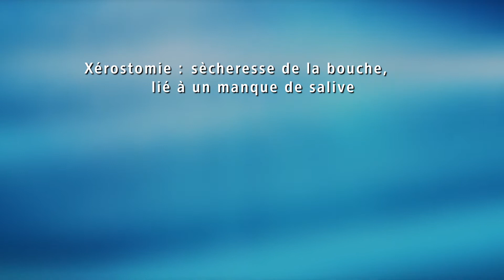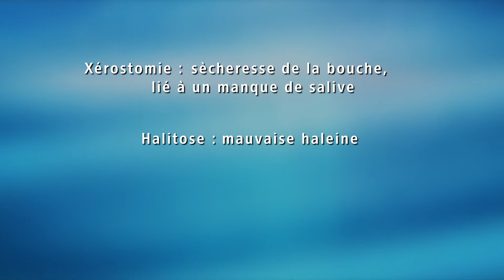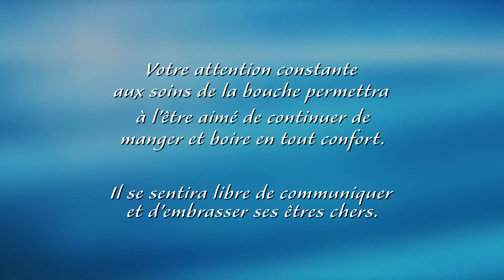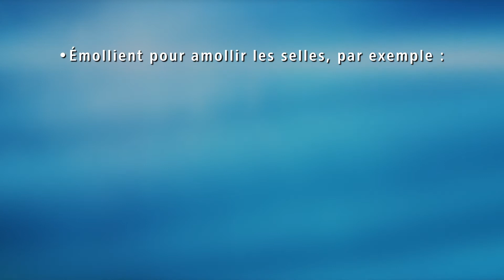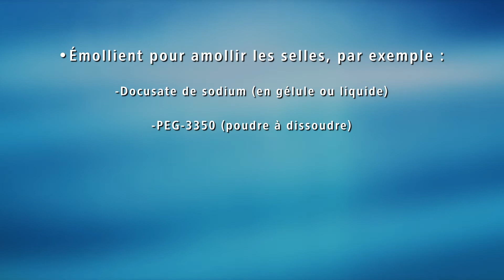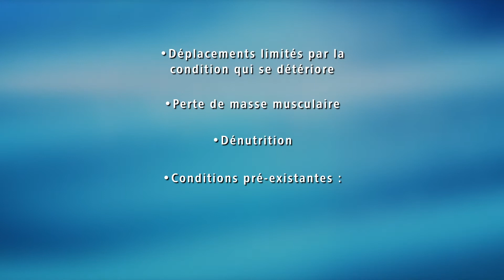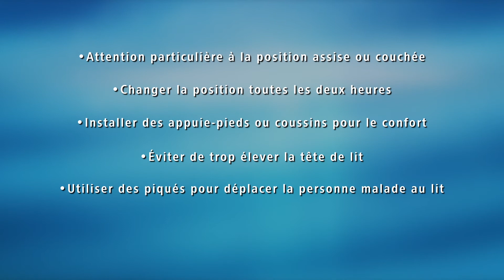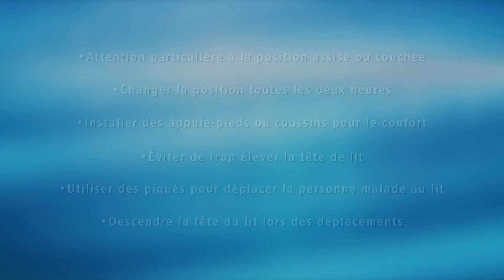Les soins infirmiers en soins palliatifs à domicile (capsule 3 de 8)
Capsule d'information destinée aux aidants des personnes qui reçoivent des soins palliatifs à domicile (capsule 3 de 8). Explication du rôle de l'infirmière en soins palliatifs à domicile. Quatre thèmes omniprésents chez les patients en soins palliatifs : les soins de la bouche, la constipation, la médication sous-cutanée et l'intégrité de la peau. Plusieurs interventions et pistes de solution facilement applicables par les aidants à domicile en lien avec ces 4 thèmes.

Présentée par Christine Bard, infirmière clinicienne
Centre de santé et de services sociaux de Québec-Nord, CLSC La Source, soutien à domicile (service des soins palliatifs à domicile)